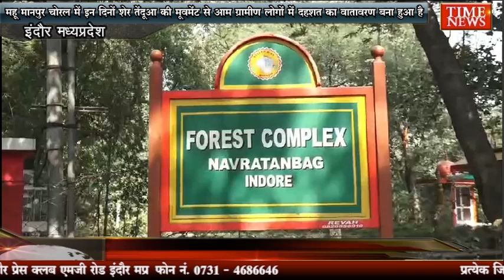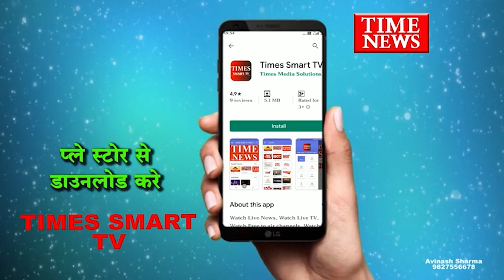महू मानपुर चोरल में इन दिनों शेर तेंदूआ की मूवमेंट से ग्रामीण लोगों में दहशत का वातावरण बना हुआ है..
अधिकारी महेंद्र सिंह सोलंकी ने जानकारी देते हुए बताया कि महू रेंज के अंतर्गत आने वाले बडगोंडा पातालपानी मालदी एवं महू के आसपास जितनी भी आबादी जो कि जंगलों से जुड़ी है उन आबादी क्षेत्र में इन दिनों शेर तेंदुआ  का जबरदस्त मोमेंट के चलते आम ग्रामीणों में दहशत का माहौल बना है